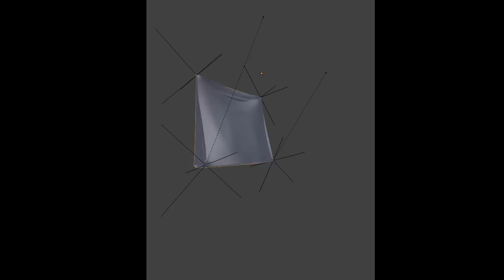tip to make a cloth with 2 pin groups in Blender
with 3 cloth sims in fact